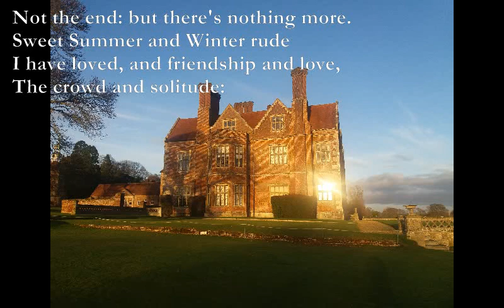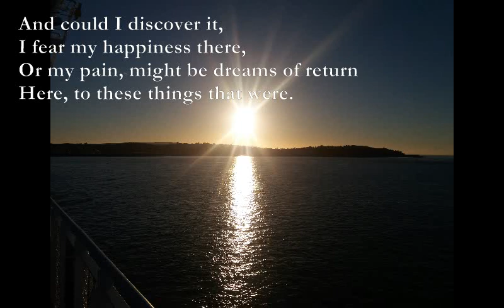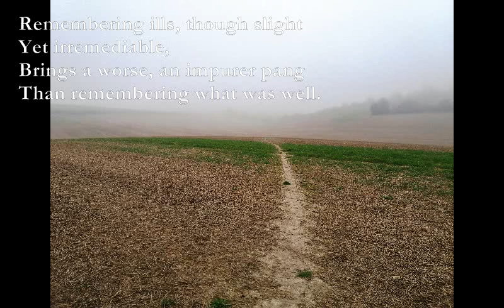Home [EDWARD THOMAS poem set to music]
Here is another poem by Edward Thomas (the third entitled 'Home' which I have worked with) which I have set to music:

Home

E* Bm
Not the end: but there's nothing more.
A Bm
Sweet Summer and Winter rude
E Bm
I have loved, and friendship and love,
A Bm
The crowd and solitude:

Dm Am
But I know them: I weary not;
Dm Am
But all that they mean I know.
G Am
I would go back again home
G E7
Now. Yet how should I go?

This is my grief. That land,
My home, I have never seen;
No traveller tells of it,
However far he has been.

And could I discover it,
I fear my happiness there,
Or my pain, might be dreams of return
Here, to these things that were.

Remembering ills, though slight
Yet irremediable,
Brings a worse, an impurer pang
Than remembering what was well.

No: I cannot go back,
And would not if I could.
Until blindness come, I must wait
And blink at what is not good.

Edward Thomas

E*: x7567x

The pictures are all ones I have taken in Hampshire or the Solent.